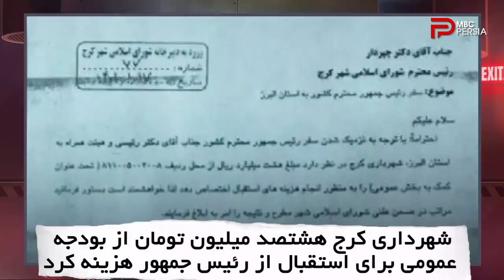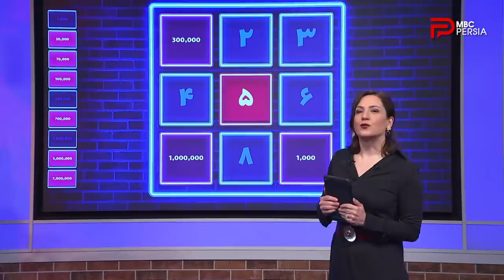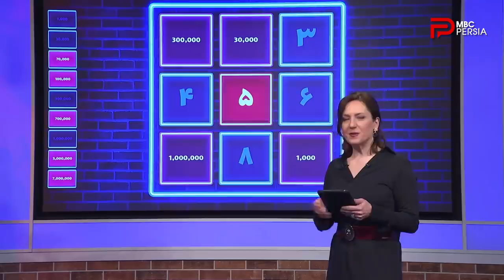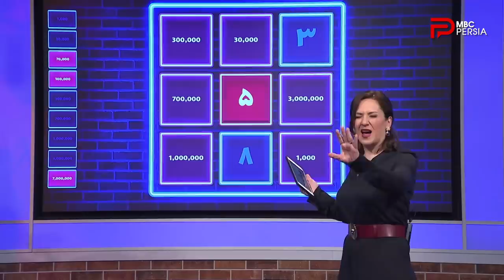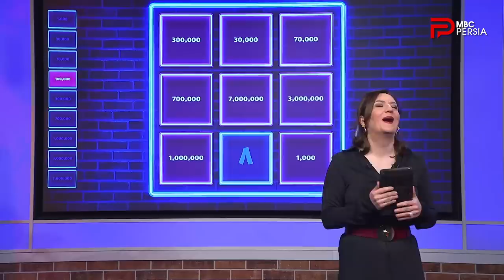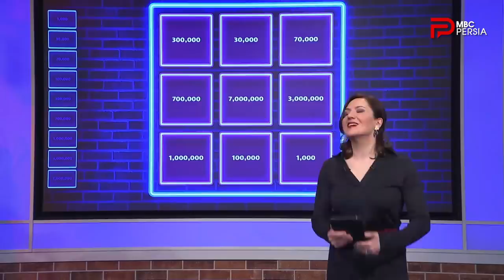چند شنبه با سینا | فصل سوم | قسمت 24 | آرش فولادونــد